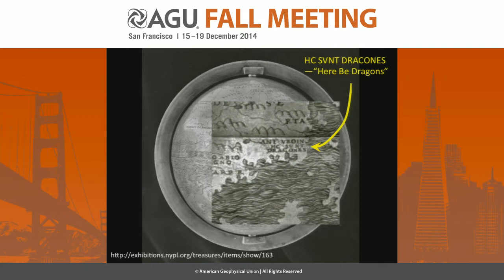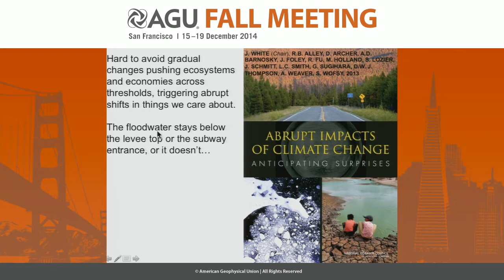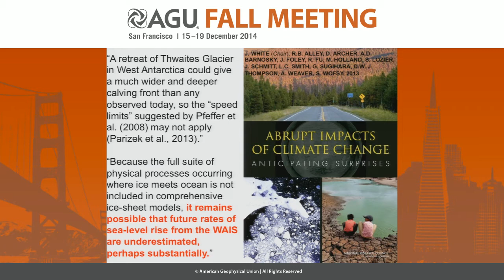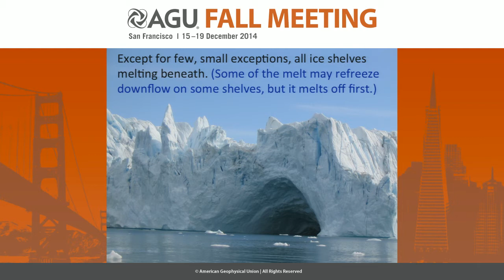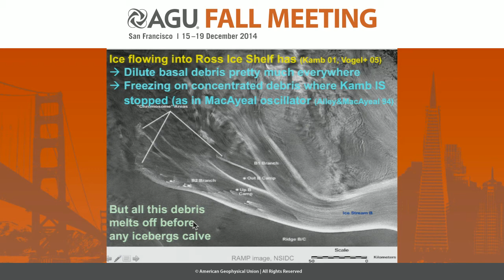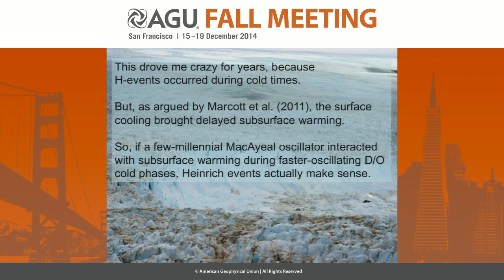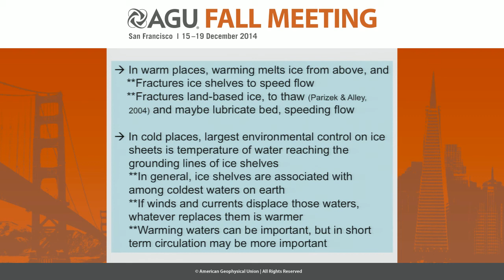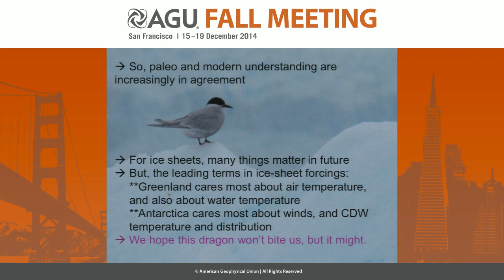Ice-Ocean Interactions and Heinrich Events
2014 Fall Meeting

Section: Paleoceanography and Paleoclimatology

Session: To Hose or Not to Hose: Mechanisms of Abrupt Climate Variability I

Title: Ice-Ocean Interactions and Heinrich Events

Authors:
Alley, R  B, The Pennsylvania State University, University Park, PA, United States

Abstract:

Heinrich events likely represent very strong feedbacks on millennial climate changes, as reviewed here. Ice shelves are debris filters, removing rocks from basal ice before iceberg formation, so ice-shelf loss is the easiest way to make an ice-rafted-debris event when marine-ending ice sheets exist. In turn, ice-shelf loss can be triggered by warmer ocean waters reaching deep grounding lines. Recent work (Marcott et al., 2011, PNAS, etc.) shows subsurface warming in response to “shutdown” of the Atlantic Meridional Overturning Circulation (AMOC) as part of Dansgaard-Oeschger (DO) cycling, whether shutdown was caused by hosing, salt oscillations, or something else. A hybrid model may best fit the data, with a MacAyealian thermal oscillator in Hudson Strait allowing only some Nordic-Seas-triggered DO subsurface warmings to remove a Hudson Strait ice shelf and trigger a Heinrich event, which then extends the “shutdown” into the Labrador Sea to cause longer-lasting, larger far-field climate anomalies. Notable uncertainties remain, however, and the final story is likely to be more involved than this.

Cite as: Author(s) (2014), Title, Abstract PP11E-02 presented at 2014 Fall Meeting, AGU, San Francisco, Calif., 15-19 Dec.